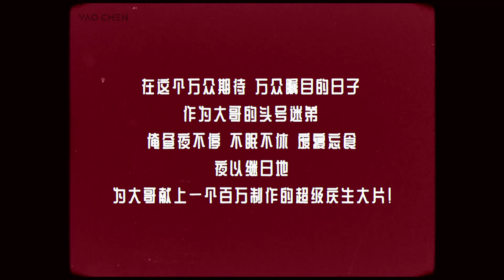姚琛23歲生日快樂 | 小琛哥de觀察日記 210323 | R1SE YaoChen Happy Birthday